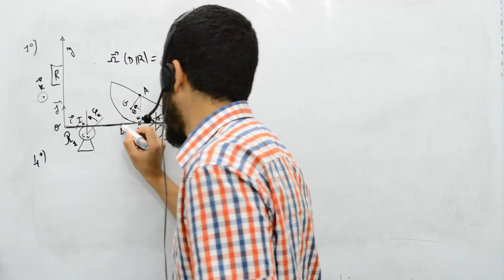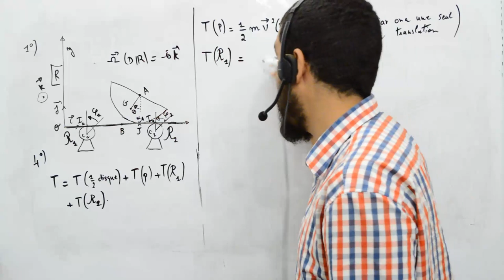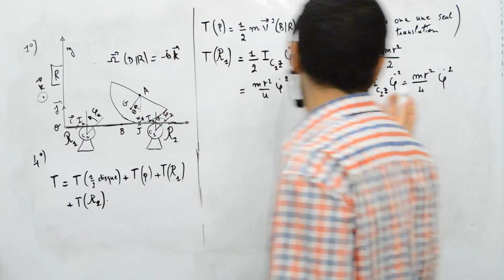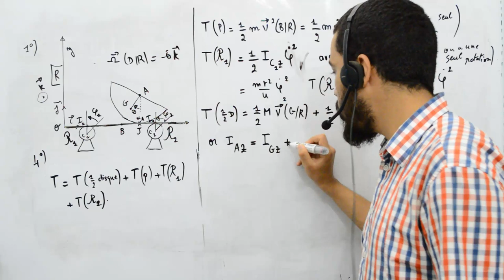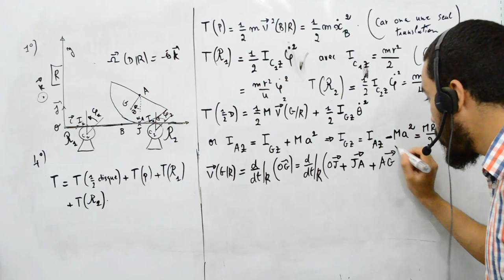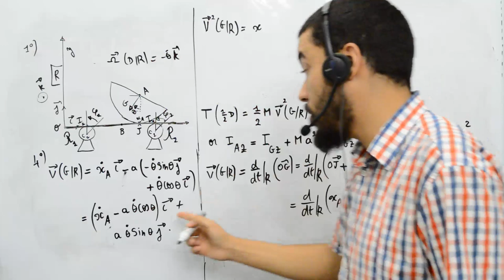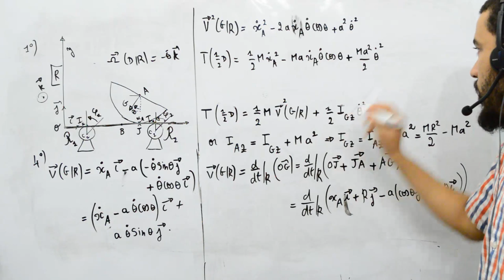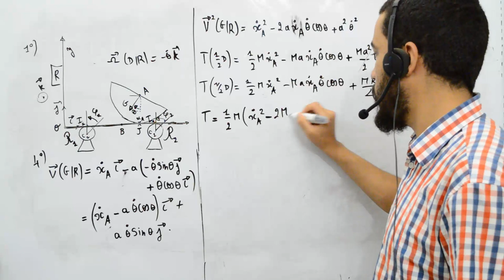Mécanique analytique, exercice 6, Multiplicateurs de Lagrange, 6